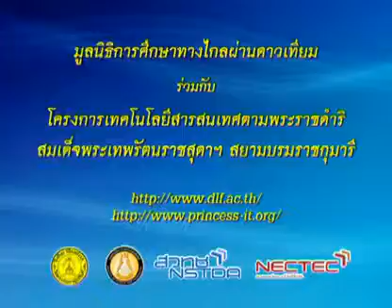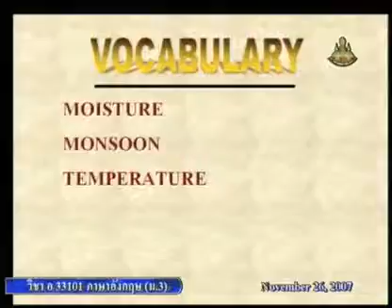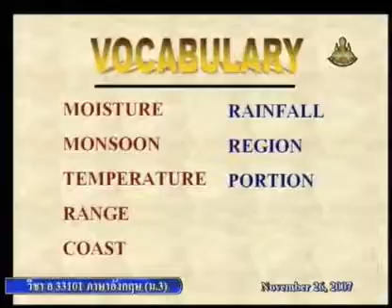205 50enM3 067Bh englishm3 ภาษาอังกฤษม 3